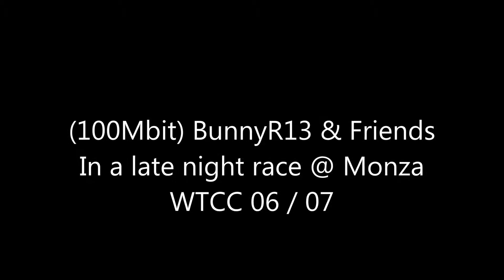(100Mbit) BunnyR13 & Friends In a late night race @ Monza - WTCC 06/07